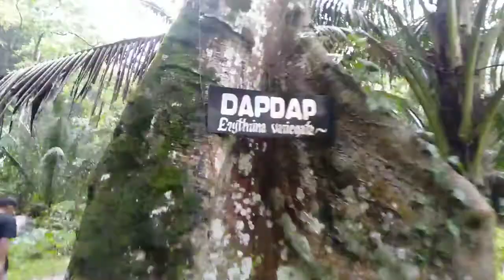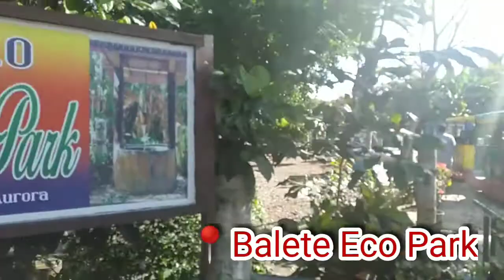Aurora, Baler Escaped Adventure (Vlog)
Family vacation, family is forever.